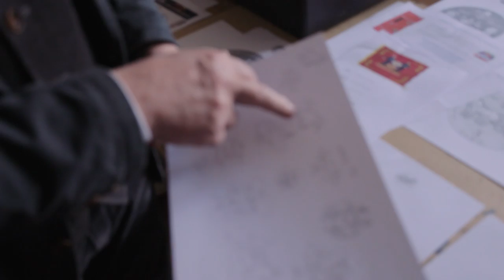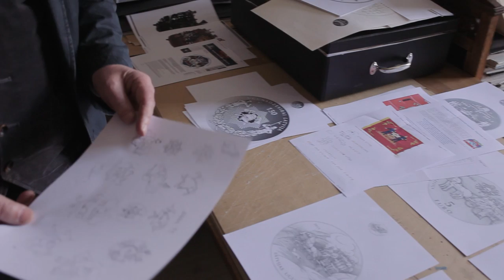Kolekcijas monēta "Ugunsdzēsībai Latvijā 150"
Latvijas Banka laiž klajā Latvijas ugunsdzēsības 150 gadu jubilejai veltītu 5 eiro sudraba kolekcijas monētu.